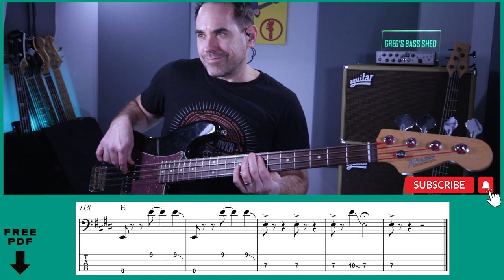Devil Gate Drive by Suzi Quatro || BASS LINE DEMO (No.203b)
🔹 In this video I play the bass line from 'Devil gate Drive' by Suzi Quatro with the original song minus bass. This is a Glam-Rock tune and has a really solid shuffle bass line.

Timestamp:
0:00 Devil Gate Drive by Suzi Quatro - Bass Line Demo